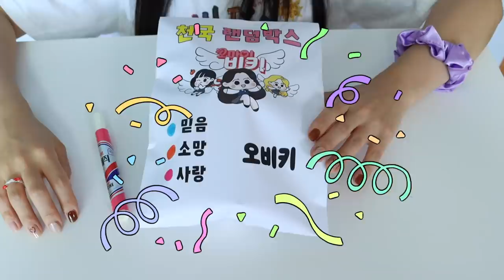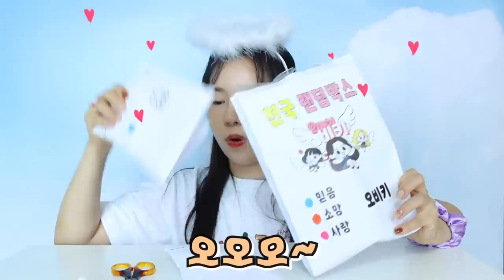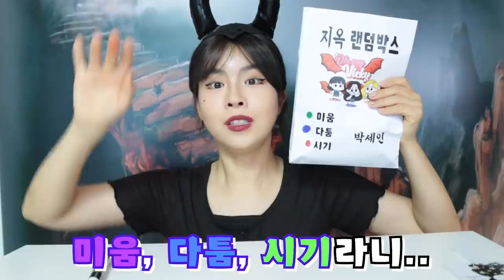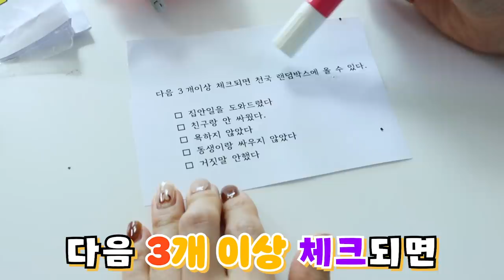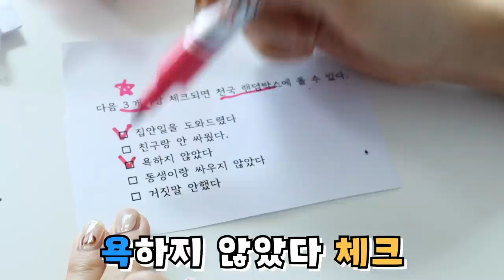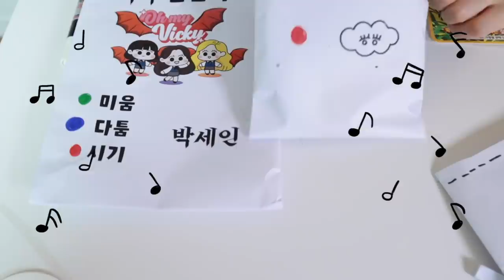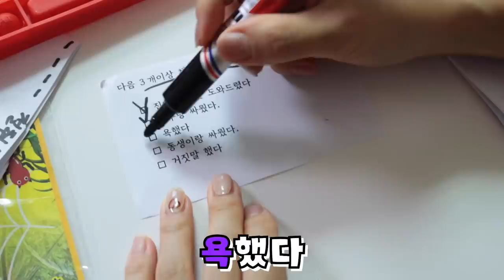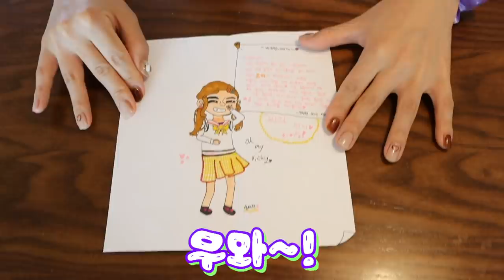천국 VS 지옥 랜덤박스 [오마이비키]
박세인 또 지옥에 갔네요?
이번엔 랜덤박스를 뜯어요!
과연 어떤게 들어있을까요?